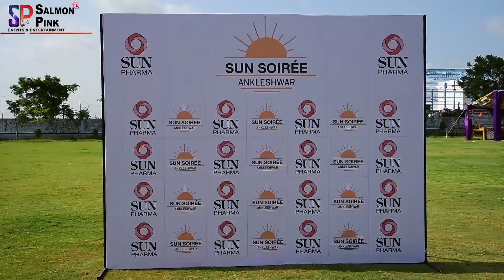Sun Pharma Annual Day | Corporate Event by Salmon Pink Events & Entertainment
This is how we do an event for india's Top Most Pharma Company.